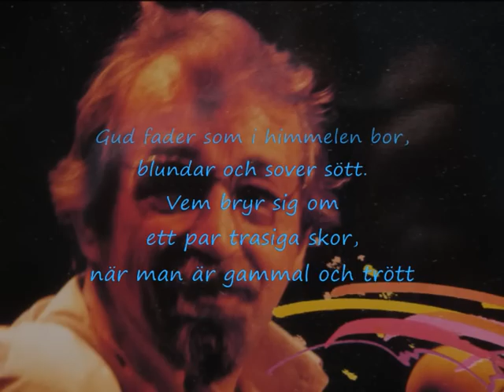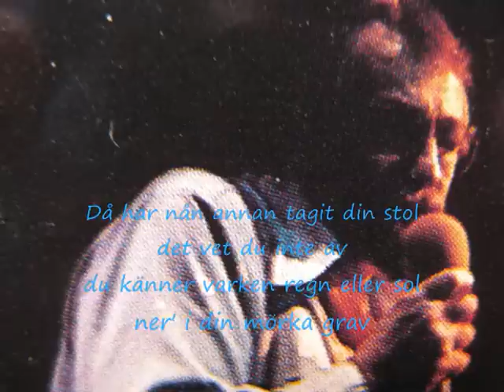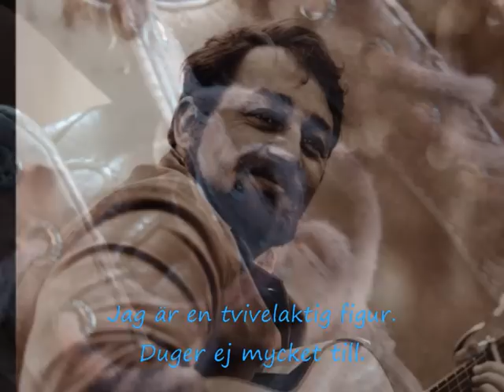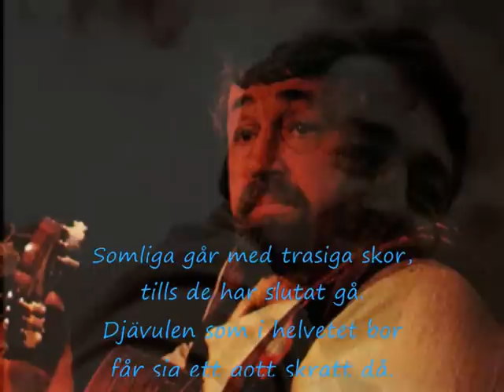Cornelis Vreeswijk Somliga går med trasiga skor Rockversion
Grym rock-cover av mäster Cee själv. Blott ett år från gravens kant är Cornelis förmåga fortfarande helt intakt. Detta visar hur god lyrik kan stöpas om i nästan vilken form som helst utan att guldglansen mattas. Jag hade inga förväntningar alls när jag köpte den här skivan, rock och nyansrikedom brukar ju inte vara synonyma. Men här fungerar det väldigt bra. Man har tack gode gud inte dränkt herr Cee i ljudmattan utan rockorkestern är byggd runt honom, på hans villkor. Cornelis ylar viskar gnolar smeker hånar, drar och tänjer ut stavelserna, spottar ut dem, klipper av dem, fyrar av råa garv, och jag kan inte säga annat än att det hela är storartat. Cornelis är lika expressiv som vanligt, bara med lite annorlunda stuk.